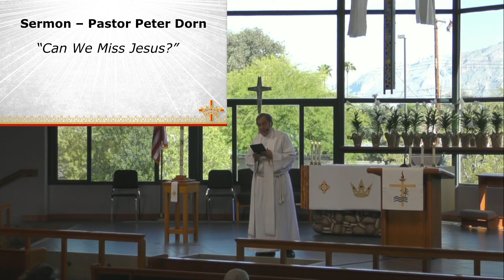Sermon for April 23 - Rev. Dr. Peter Dorn